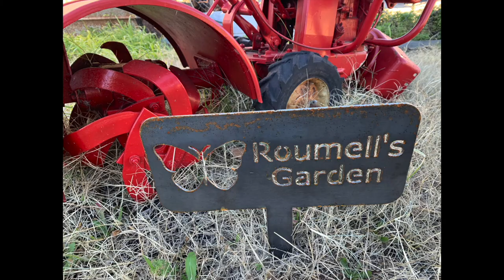SABIFF 2022 "Reel Talk" w/ filmmaker, Ada M. Babineaux & Dr. Tilford D.L. Grant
On 2-13-22 - SABIFF 2022 featured their annual Black Love screening, with a focus this year on Family. SABIFF's founder/director, ADA M. BABINO, presented her documentary on her Louisiana grandparents for their Black history month/Black Love virtual showcase streamed at sabiff.tv, and shown at the Carver Library in San Antonio. Dr. Tilford D.L. Grant, a childhood friend, and the librarian at the Carver Library, joins her to discuss her film, "I DON' BEEN THROUGH THE SNAKE'S SKIN & COME OUT CLEAN,", family love, memories and more.